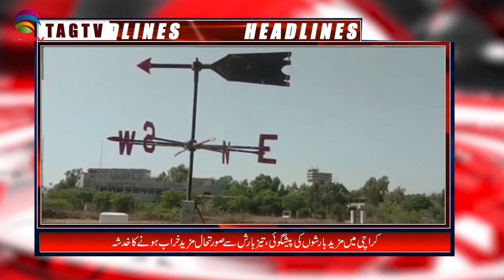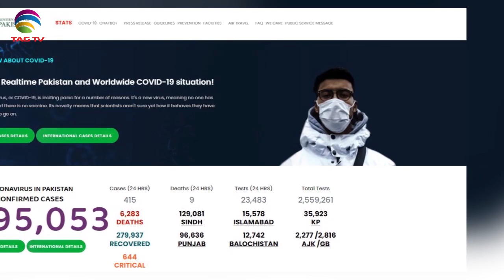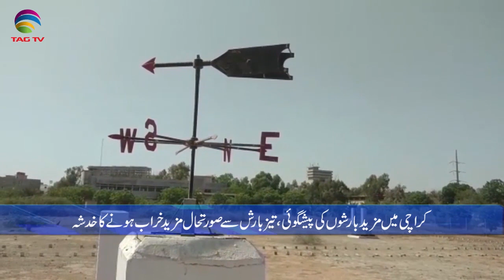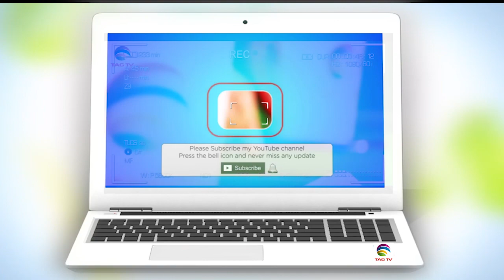Pakistan News Bulletin with Waqar Hussain - August 28, 2020